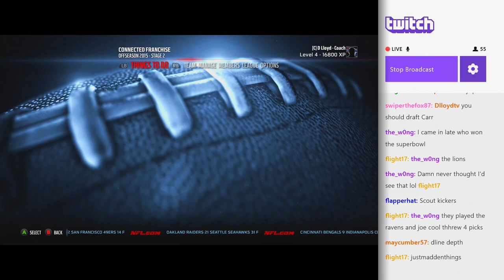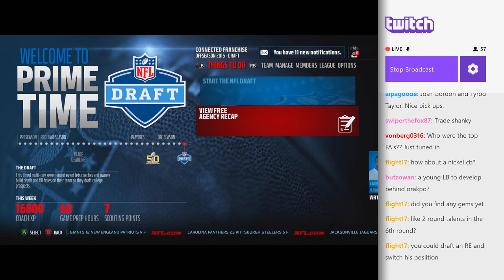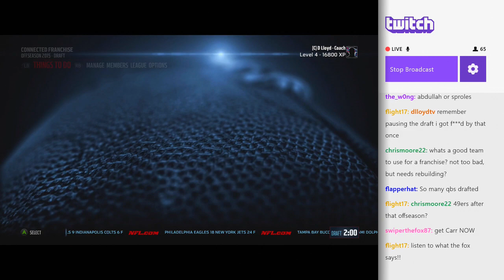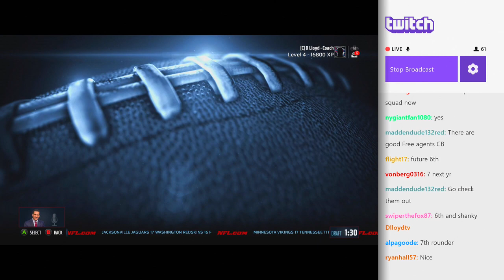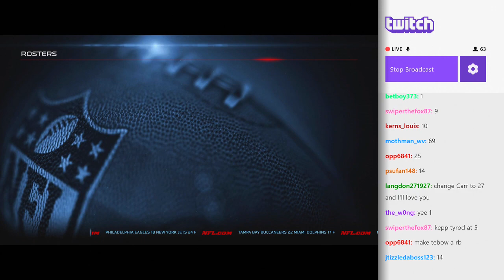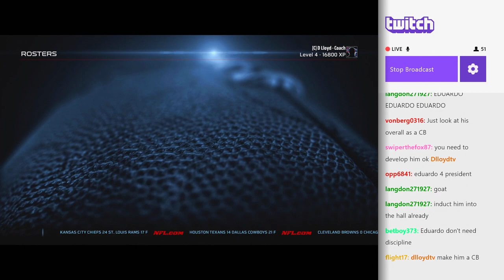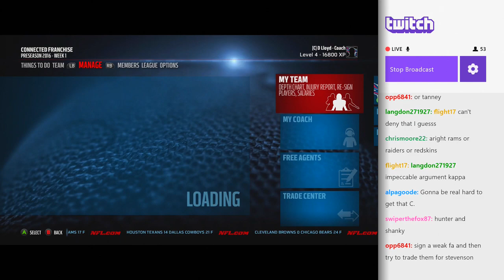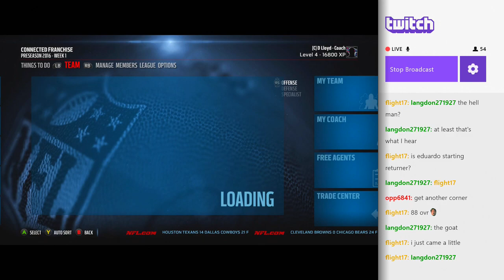Madden 16 Tians Connected Franchise: Off-Season Stream (Part 2)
I am currently having problems with the file for Part 1. This video picks up after the re-signing period.

✮ Periscope - DLloydTV
✮ PSN - DLloydTV
✮ Xbox One - DLloydTV